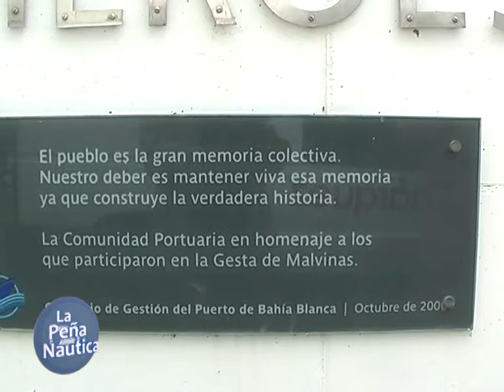03 LA PEÑA NAUTICA 9 MAYO 2019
37° ANIVERSARIO HUNDIMIENTO ARA GRAL.BELGRANO